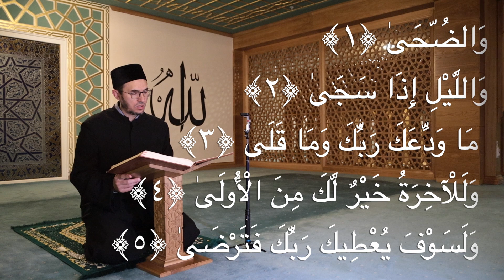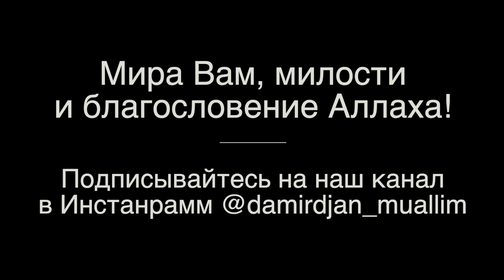Благородный Коран, Сура Ад-Духа, аяты с 1 по 5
24 октября 2021
Московская соборная мечеть
Имам-Хатыб Дамирджан Зайнуддинов